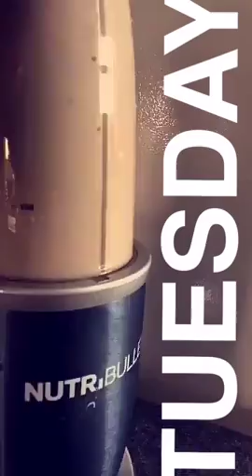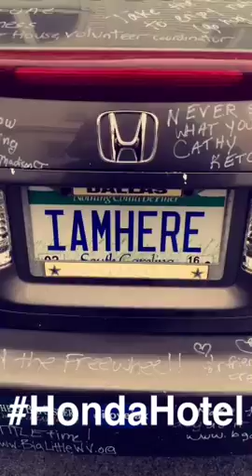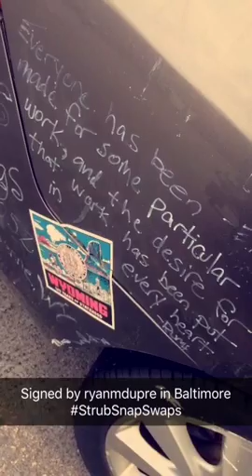Best of StrubSnapSwaps Day 46 -- @ryan_dupre (Strub Side)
Chris Strub, author of '50 States, 100 Days: The Book,' takes over Ryan Dupre's Snapchat account for a day on April 12, 2016 -- Day 46 of StrubSnapSwaps, Strub's 50-day Snapchat project. Learn more about Chris and get a copy of his book at TeamStrub.com.

Chris Strub is the first person to live-stream and Snapchat in all 50 U.S. states, but as winter turned to spring in 2016, Chris decided it was time to start a new project: StrubSnapSwaps.

In the summer of 2015, Chris Strub quit his job as General Manager at Sbarro in Greenville, S.C. to travel solo to all 50 states and volunteer with different youth-related nonprofit and community organizations nationwide. Following his successful 100-day adventure, Chris moved to Watertown, N.Y., and wrote and self-published '50 States, 100 Days: The Book,' chronicling his travels around the United States. The book was initially published in electronic form in November 2015.

In February 2016, with a keen interest in Snapchat, Chris announced StrubSnapSwaps, a 50-day, collaborative storytelling project in conjunction with Snapchat influencers from around the world. For 50 consecutive days, Chris would perform a 24-hour 'takeover' of a friend's Snapchat account, and the friend would take over Chris's account. During each 24-hour stretch, Chris offered to donate a portion of sales of his e-Book to the nonprofit that corresponded with the state he visited on his trip -- i.e., on Day 48 of StrubSnapSwaps, book sales would benefit Big Brothers Big Sisters of South Central West Virginia -- the organization Chris visited in his 48th state of the summer.

Participants in the StrubSnapSwaps project were picked for a variety of reasons, including their personalities, storytelling skills and physical locations, either around the U.S. or around the globe. All participants were selected in advance of the project except for Day 47: Peter McDonald, of Phoenix, Ariz. The longest swap of the summer was Chris McManamy, of St. Louis, on Day 9: 27:48.

After a special announcement by internationally acclaimed Snapchatter Shaun Ayala, StrubSnapSwaps began on Feb. 27, 2016 with a swap by Kaitlin Moose, of Greenville, S.C. -- on her birthday. The project continued on schedule, with brief hiccups on Days 3 & 15 (no takeovers by Chris), and Day 45 (a designated mass takeover day, with no corresponding takeover on Chris's account). Days 49 & 50 were deemed a 'Double Grand Finale,' with influencers Joel Comm & Jason 'Yarby' Yarborough. As of Aug. 27, 2017, it appears that archived files of the takeovers on Days 22 & 25, with Jenny Inspired & Aly Trachtman, have been lost.

The project concluded April 16, 2016, with a visit from then-GOP presidential candidate Donald J. Trump to Watertown, NY -- sparking Chris's desire to, in his words, and with the help of his friends worldwide, 'Make SnapSwaps Great Again.' After a few days of rest, Chris made a monetary donation to each of the nonprofits that he'd visited in the previous summer. You can see the full list of organizations Chris has worked

Since StrubSnapSwaps concluded, Chris was hired as a traveling social media consultant by Humana in Louisville, Ky., and on Jan. 1, 2017, launched I Am Here, LLC. '50 States, 100 Days: The Book' was published in print in March 2017, and in July 2017, Chris launched 'Livestreaming for Nonprofits,' a 5-hour online course designed to help nonprofits worldwide learn to use live-streaming to raise money, foster volunteerism and build awareness. and get a copy of the book -- e-Book or paperback

Facebook.com/TeamStrub
Musical.ly: @ChrisStrub
Periscope: @ChrisStrub

Interested in booking Chris Strub to come speak or present at your event/business/nonprofit? Download Chris Strub's press kit and get much more information about Chris's work and travels at TeamStrub.com.